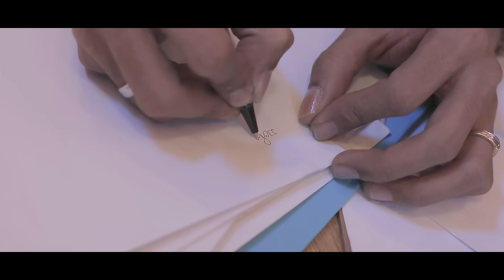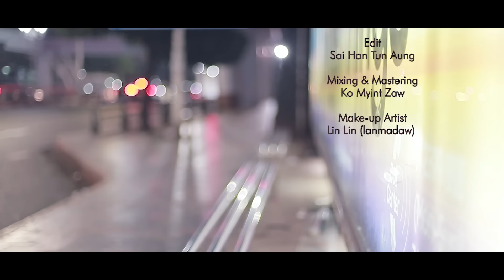ဝေကြီး , ခေမီကို - သတိရတာထက်ပိုတယ်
Song - Tha Ti Ya Tar Htet Po Tel (သတိရတာထက်ပိုတယ်)
Artists - K Mi Ko,Wai Gyi (ဝေကြီး,ခေမီကို)